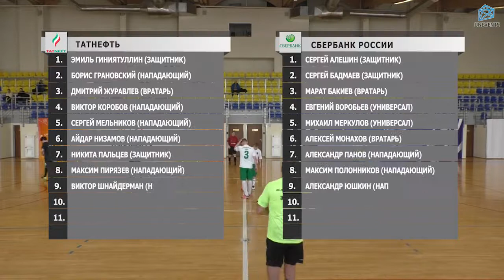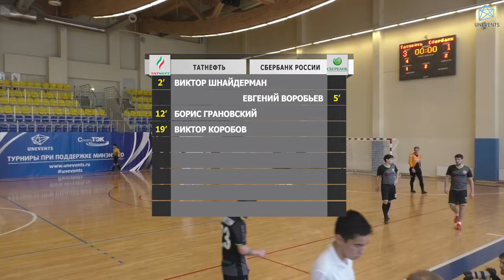Татнефть - Сбербанк России (03-03-2018)